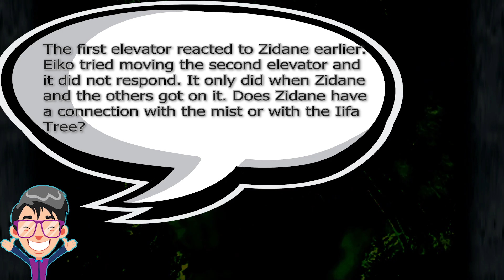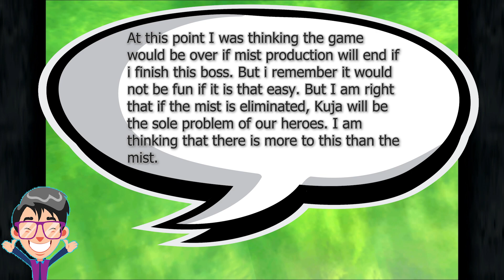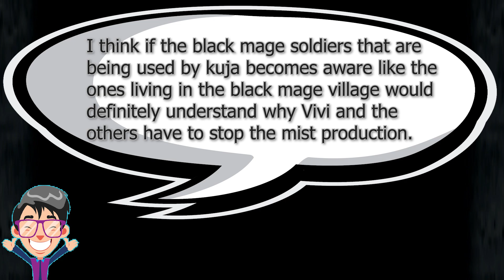Final Fantasy 9 - Part 28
Hey everyone! This is my first time playing Final Fantasy 9 ever and I'm so excited to see what this game is all about. I've heard great things about this game and I see a lot of people saying that in their opinion this is the best Final Fantasy game for them. This being my first time to play this game, I apologize if I miss some things in-game. What's important for me is that I progress through the game and enjoy the story.

PS. I honestly feel that my uploads for this game will not be regular because I am in graduate school but I will do my best. Also, I will not be recording gameplays when I train characters because it will make the recording of gameplays too long and might bored you.

and lastly, I have made changes in my editing. I hope you guys like it!